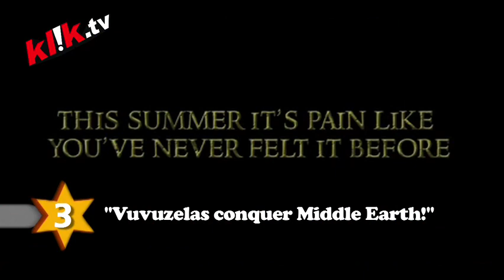Top 10 Viral Videos - 8th July 2010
Will vuvuzela blend? Is Twilight for guys? And how fast is the Ninja Cat really?